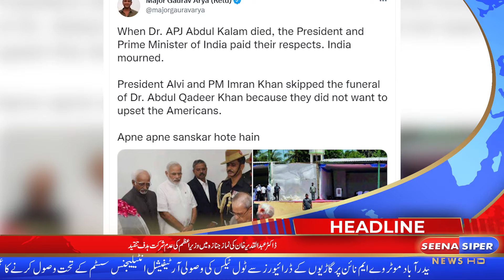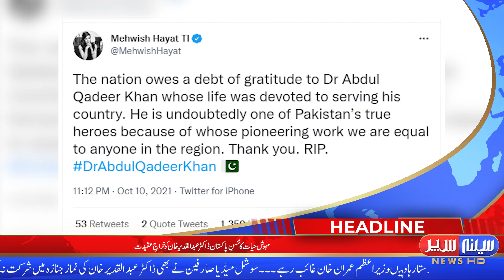Seena Siper News HD I 09:00 PM I Headlines I 11-10-2021